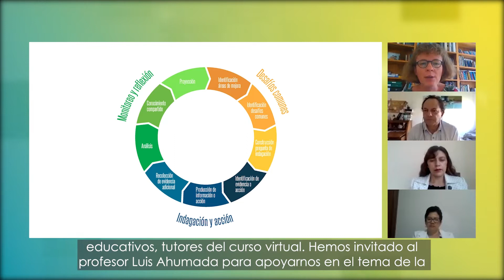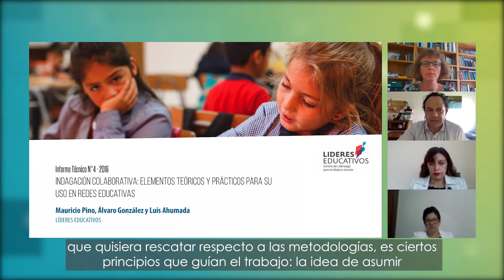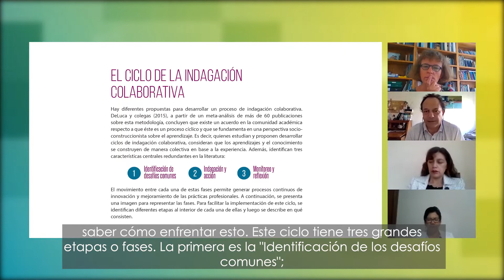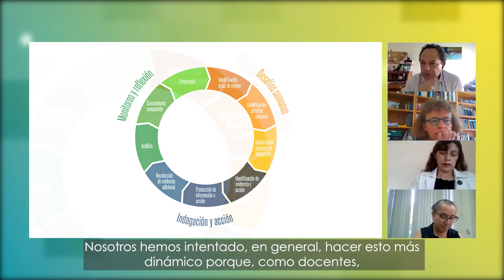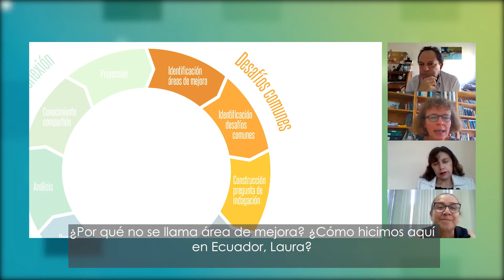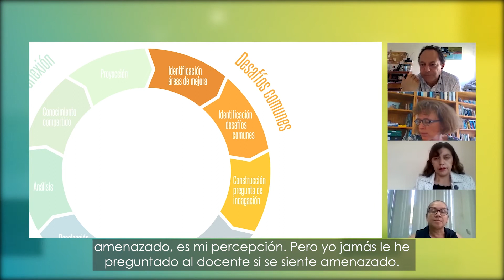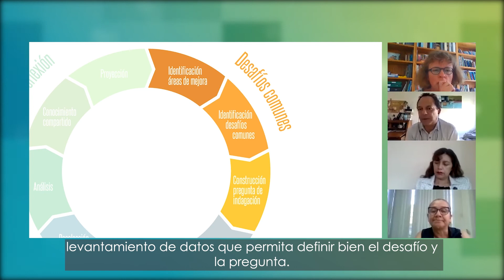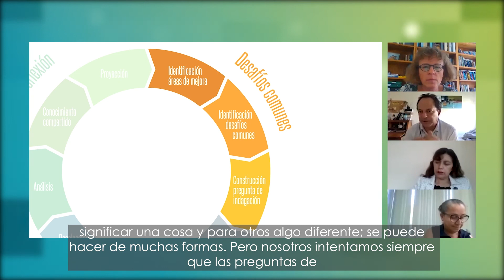Módulo 3 Video 1